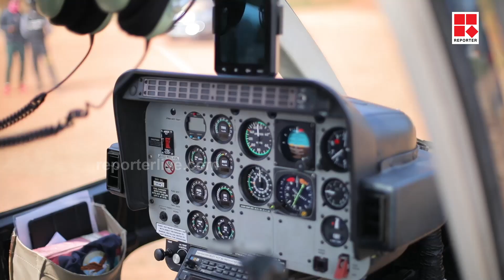കൗതുകമുണര്‍ത്തുന്ന കാഴ്ച: വിവാഹത്തിന് വധുവിന്റെ മാസ്സ് എന്‍ട്രി